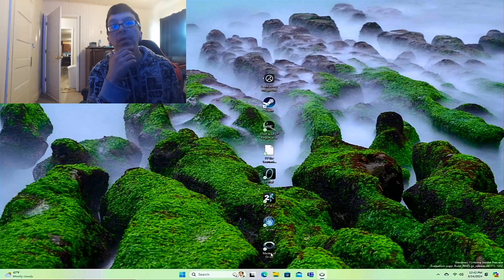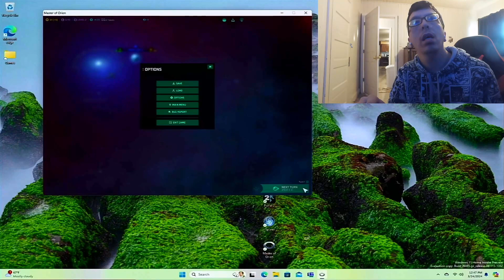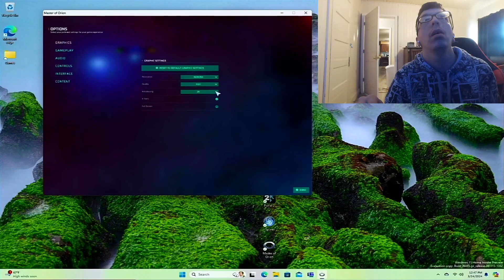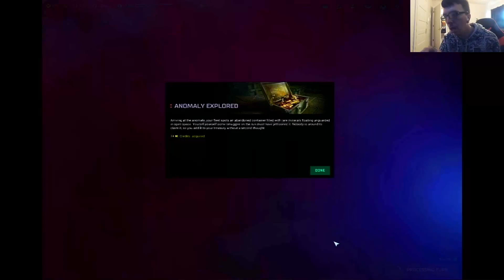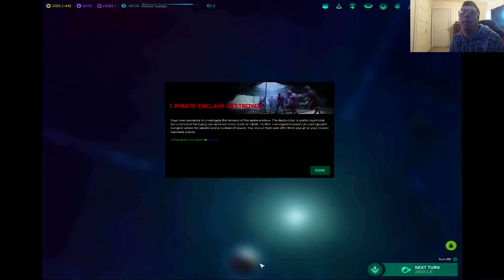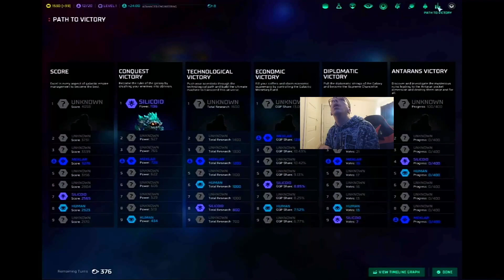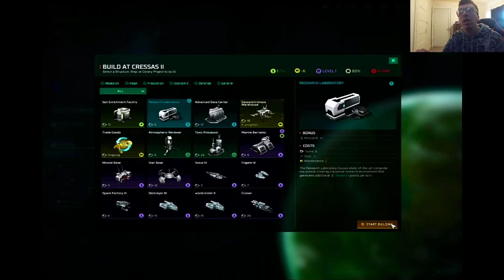Retro Mondays: April 8: Master of Orion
and movies.We wont to help people that won't be reach throw nomal means for God.If you would like to help us please like and share.We are looking for new people to help us expaind in any way that can.If that is you please call .We like to do Little Big Planet,World of Tanks and racing games.Places to find us